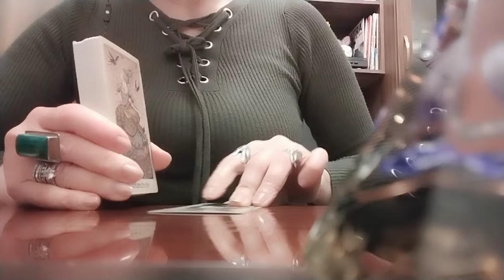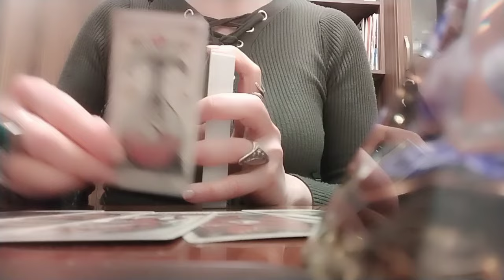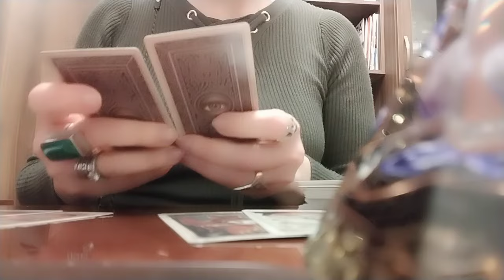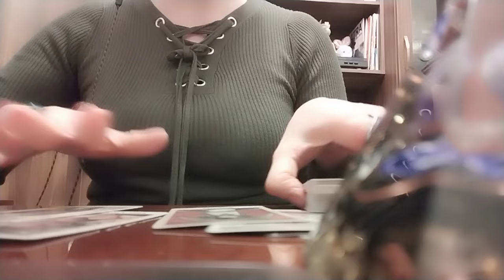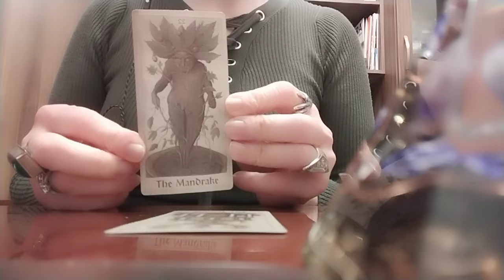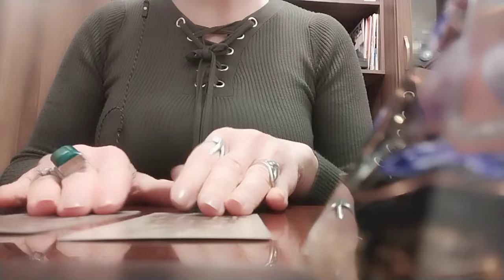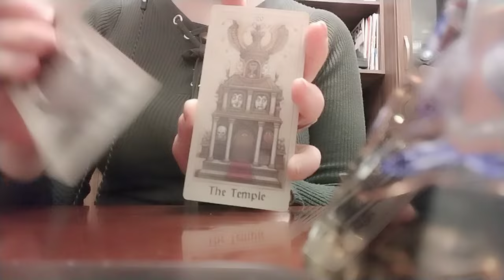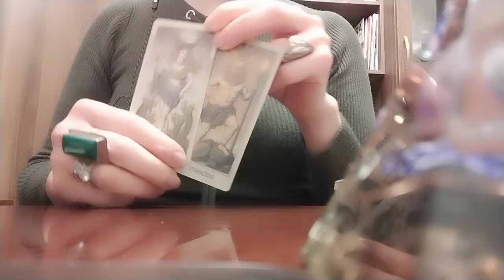როგორ ხედავს ორაკული მზაკვარ ადამიანებს შენიღბულებს თქვენთან მიმართებაში?🎭